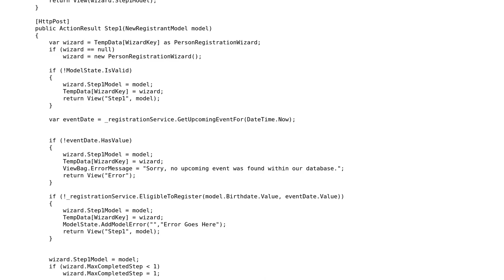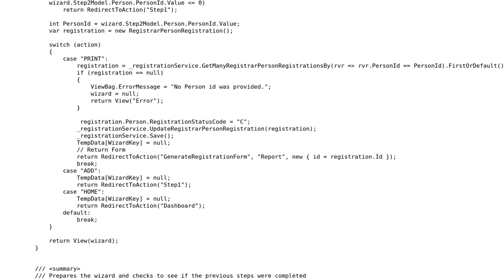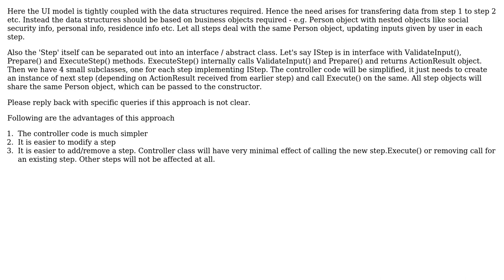Need help with cleaning up this Controller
With thanks & praise to God, and with thanks to the many people who have made this project possible! You are responsible for your own actions.